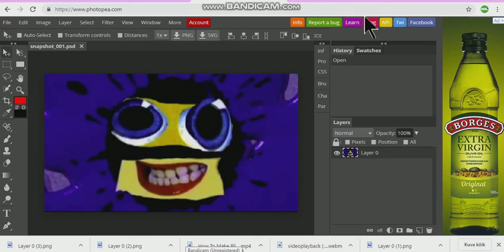How To Make G Major 808 On Photopea